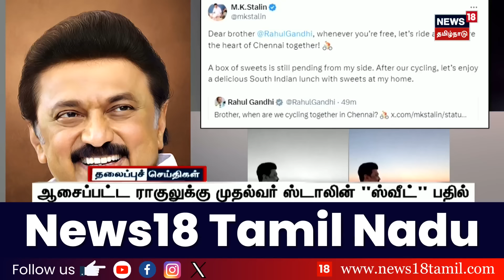காலை 6 மணி தலைப்புச் செய்திகள் - Today Headlines - 5 Sep 2024 | News18 Tamil Nadu | Tamil News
list=PLZjYaGp8v2I8Jl8PfHo2MQdWKs42-15cX